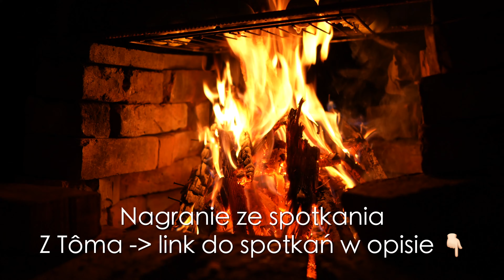Czystość Dusz - przekaz Jeszuy - Tôma - Droga do Boga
Przekaz Jeszuy z sesji indywidualnej z Tôma dotyczący Czystości Wszystkich Dusz.

📚 GŁĘBOKIE KSIĄŻKI Z PRZEKAZAMI:
Płatna promocja - Nasze książki wydane zostały we współpracy z wydawnictwem Indygobook. Od każdej sprzedanej książki otrzymuję wynagrodzenie w postaci tantiemów.

💖 WSPIERANIE KANAŁU - DZIĘKUJEMY ❣️❣️❣️

► Przelew bankowy:
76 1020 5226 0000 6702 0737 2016
Odbiorca: TOMA NABORCZYK
Tytuł przelewu : Darowizna
SWIFT:BPKOPLPW

Wyłączenie odpowiedzialności: Treści publikowane na tym kanale mają charakter moich prywatnych opinii oraz poglądów i nie są one substytutami porad lekarskich lub też psychiatrycznych.